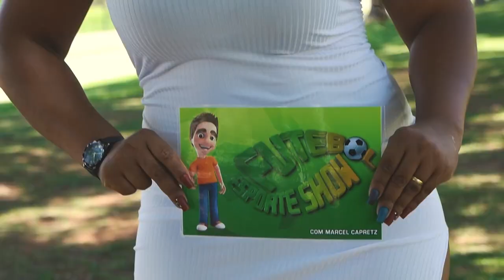COMO FAZER MUSCULAÇÃO CORRETAMENTE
Matéria exibida no programa Futebol Esporte Show com Marcel Capretz, exibido na TV Sorocaba SBT.